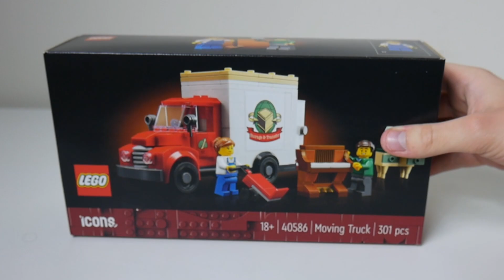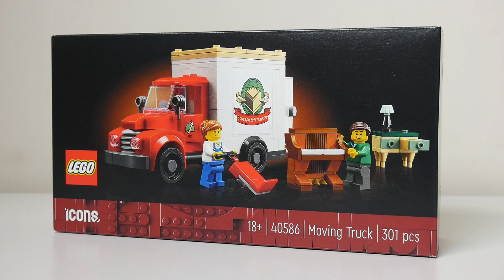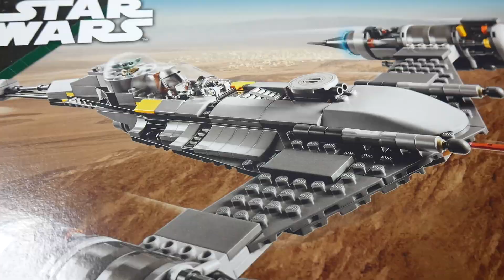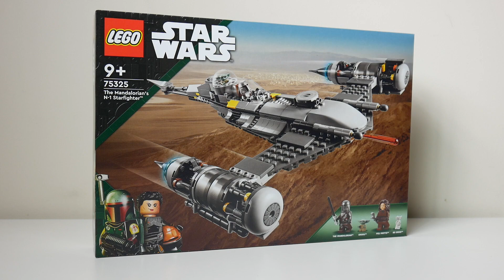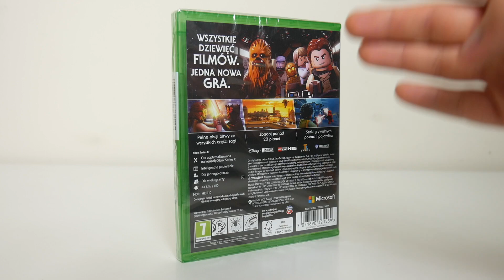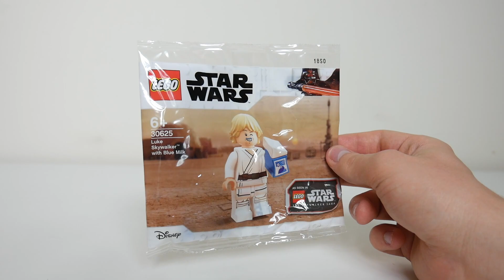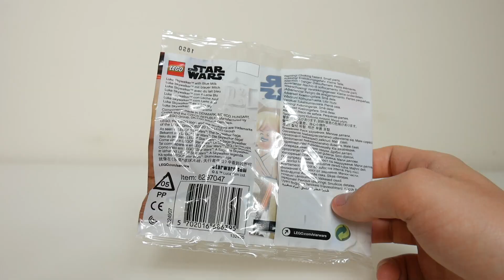MAJOWY LEGO HAUL ZA PONAD 400 ZŁ!